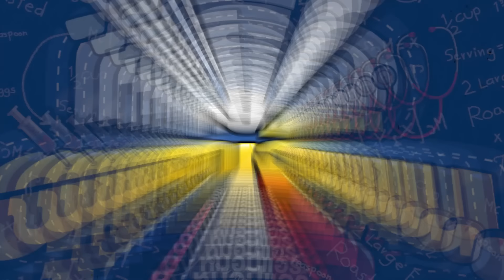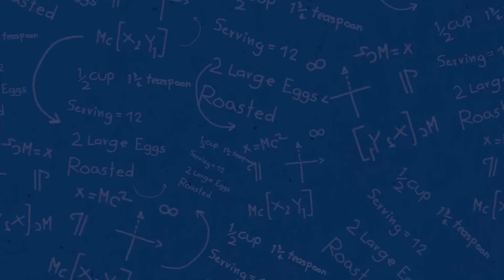ยำรวมความจิ้น เสิร์ฟความฟินจัดเต็มกลางครัว | EP.20 ครัวฉุกเฉิน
ยำรวมความจิ้น เสิร์ฟความฟินจัดเต็ม | EP.20 ครัวฉุกเฉิน